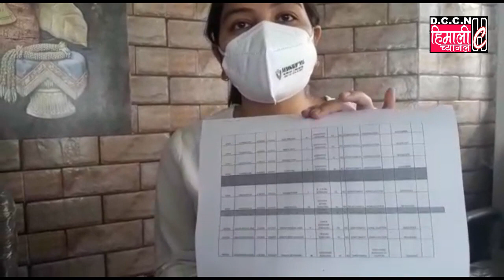Darjeeling NEWS@ Reaction of Krishna Limboo, Chairman, Kurseong Municipality Kurseong